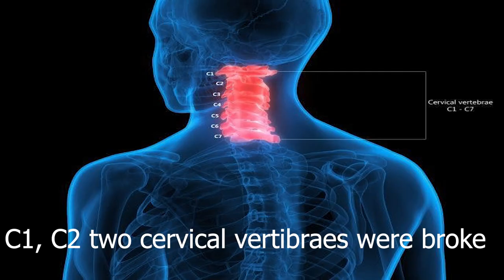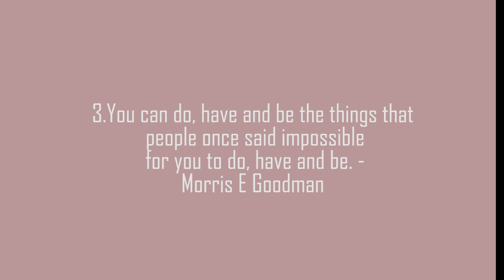The Miracle Man | The Man Who challenged death and survived plane crash - Morris E.Goodman | Life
Morris. E.Goodman was a famous business man who went through a catastrophic plane crash and challenged the death. He become famous after sharing his story with "The Secret" articles. He is called as the Miracle Man . He stands out as a living example for the success of law of attraction and the power of subconscious mind. His story is the triumph of  Hope, grit and determination. He is the well-known personality who drives life spirit and inspiration in many youths across the  Globe. His autobiography  "The Miracle Man: An Inspiring True Story of the Human Spirit" become one of the most sold books in that time and many people read this till-today all over the world

Link to His Autobiography

Thanks for hitting this video, your love and support is always indeed. This could help me to upgrade the video production quality and deliver you great content.

Google Pay : adarshamg1549-1@okhdfcbank
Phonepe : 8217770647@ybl